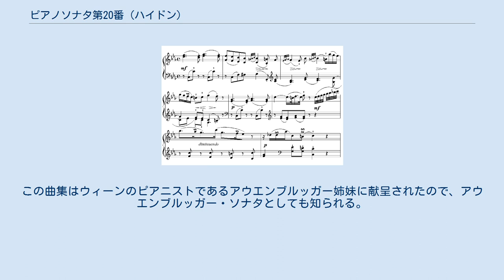ピアノソナタ第20番 (ハイドン)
ピアノソナタ第20番 ハ短調 作品30-6 Hob. XVI:20 は、フランツ・ヨーゼフ・ハイドンが作曲したピアノソナタ。
ランドン版では第33番となっている。
 ハイドンのシュトゥルム・ウント・ドラング時代を代表する短調のソナタとして知られ、自筆原稿から1771年の作曲であることがわかっている。
 初期のハイドンは鍵盤楽器用のソナタをディヴェルティメントまたはパルティータと呼んでいたが、この曲ではじめて「ソナタ」の語を用いた。
また、初期の作品はチェンバロあるいはクラヴィコード用に書かれていたが、この曲はフォルテピアノ用に書かれたと考えられており、楽譜には細かい強弱記号がついている。
 おそらくハイドンが最初に書いたピアノ専用曲のひとつであり、ピアノ曲にほとんど交響曲的な様式を持ちこんでいる。
 ずっと後の1780年になって、第35番、第36番、第37番、第38番、第39番と合わせて6曲組のピアノソナタ曲集としてウィーンのアルタリアから出版された。
これはアルタリアから出版された最初のハイドンの曲だった。
この曲集はウィーンのピアニストであるアウエンブルッガー姉妹に献呈されたので、アウエンブルッガー・ソナタとしても知られる。
 第1楽章 冒頭部分